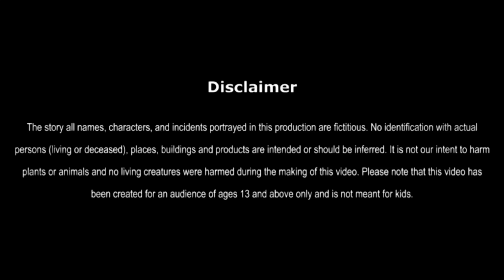बहरूपिया चुड़ैल | Bahrupiya Chudail | Darawani Kahaniya | Chudail Ki Kahani | Horror Stories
pranjal reel tv-hindi stories For all the lovers of cartoon animation, we present to you a channel where you can find stories that are both entertaining and educational! Our stories are full of fun and adventure, featuring characters that will capture your heart and make you laugh. Tune in to our channel to get hours of entertainment, while learning something new. We guarantee you will be entertained and educated at the same time!